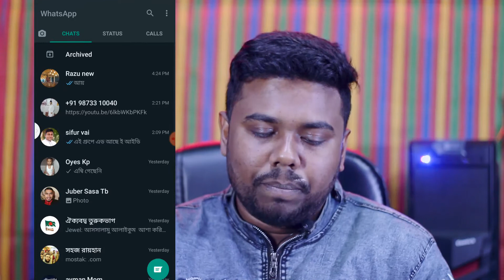Secret Whatsapp Chat |গোপনে চ্যাট করুন | Whatsapp 2022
♦Video Editing Softwer- Adobe Premiere Pro 2020
♦Adobe after effects cc
♦Filmora 9.0